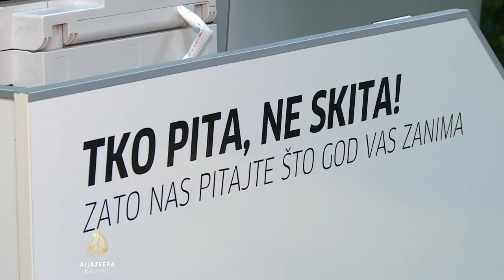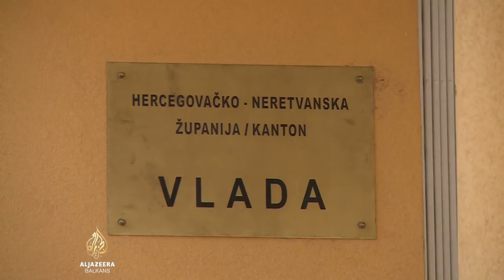Odlasci ljekara: BiH godišnje gubi 50 miliona eura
Masovni odlazak ljudi iz Bosne i Hercegovine vlastima je teško zaustaviti, a upitno je i pokušava li se to uopšte.
Potražnja za kursevima stranih jezika, posebno njemačkog je u porastu.
Na iseljenike, posebno obrazovane, više se i ne čeka.
Po njih se sve češće u BiH dolazi i traži.
Posebno zabrinjava odlazak više stotina ljekara svake godine.

Prilog Ivana Pavkovića.